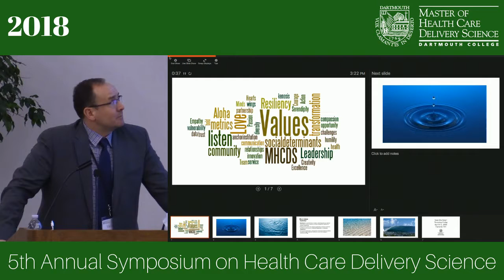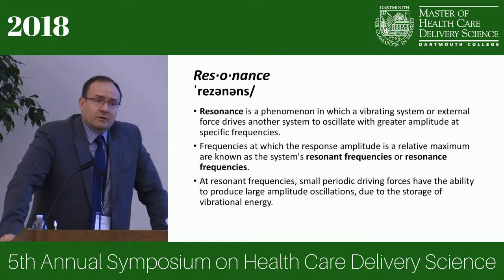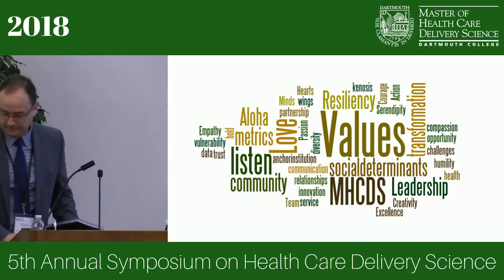Wrap up - Tim Fisher'13 - MHCDS 5th Symposium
Wrap-up

Tim Fisher'13